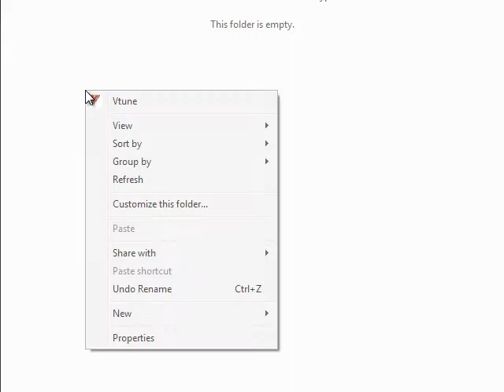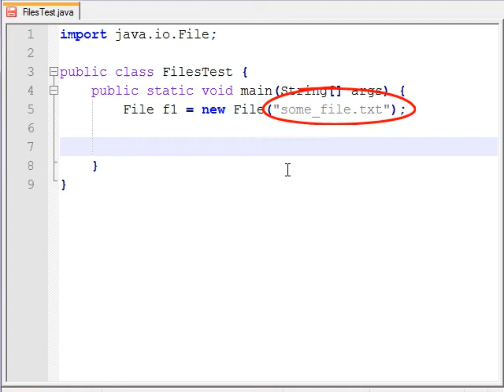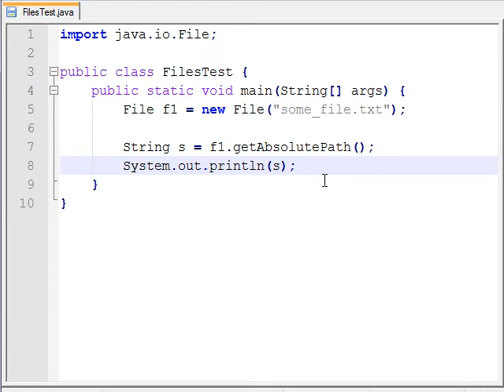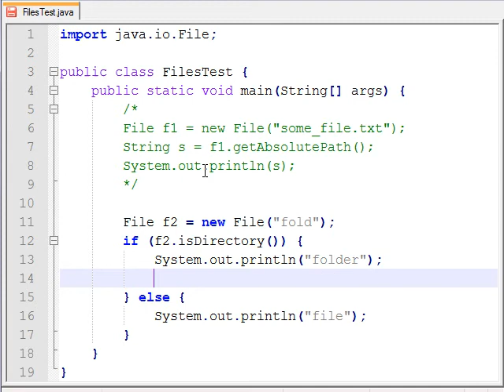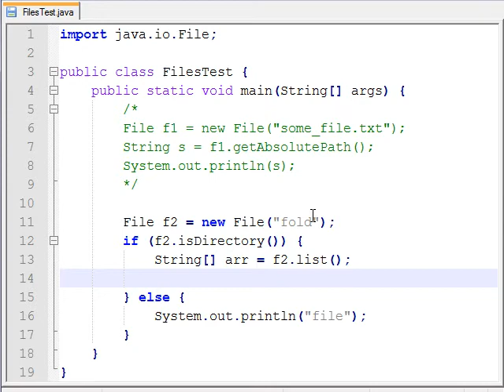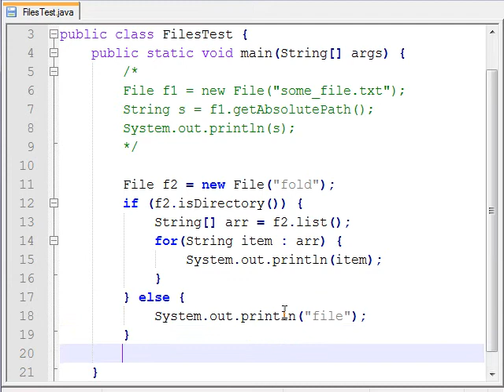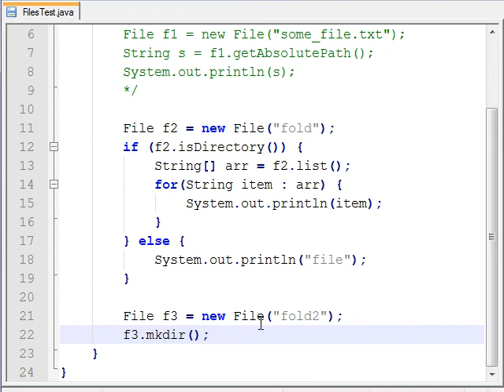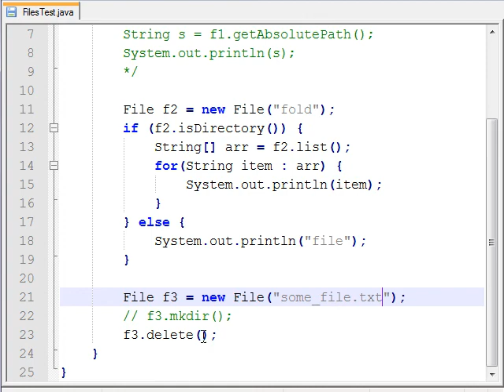java დამწყებთათვის 60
java დამწყებთათვის - ფაილებთან მუშაობა - File კლასი